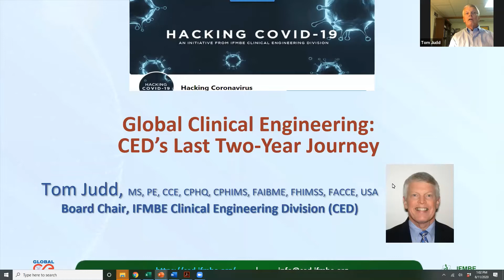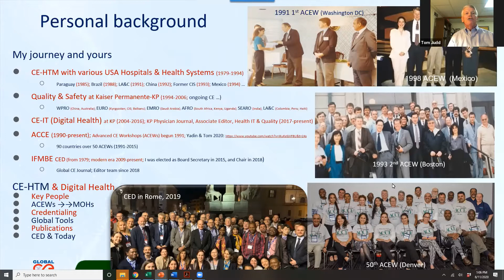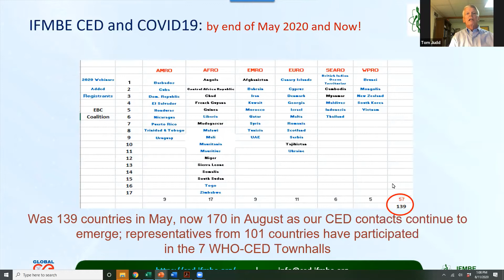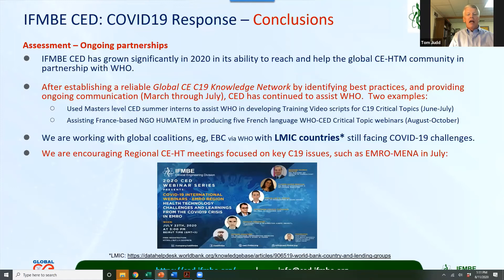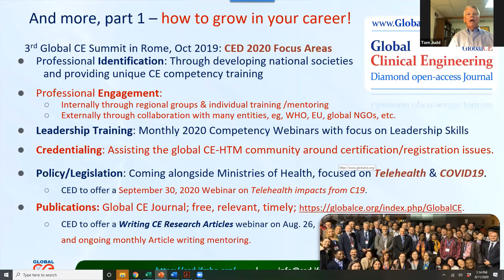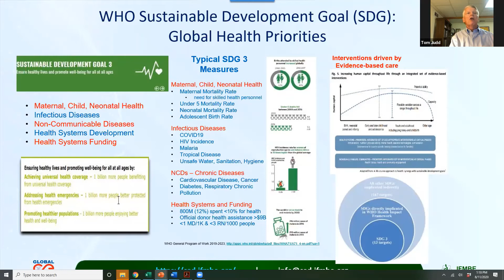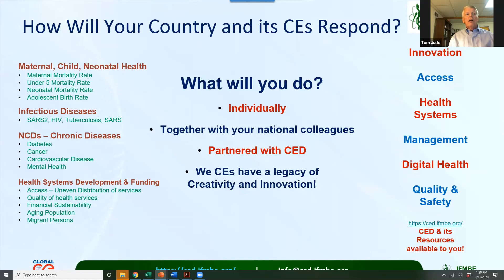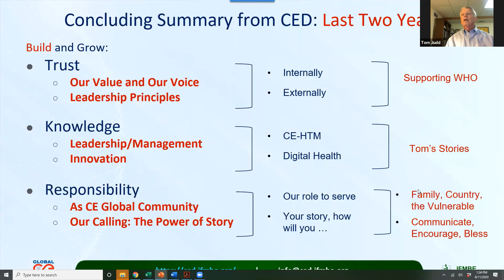Global Clinical Engineering: CED’s Last Two-Year Journey Pt. 1 - Intro & CED Chairman Presentation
IFMBE Clinical Engineering Division is proud to share a summary of our 2 years of work during Tom Judd's Board Chairing Process, where we address much of the milestones and key inputs that CED has achieved in order to help CE Professionals throughout the globe.